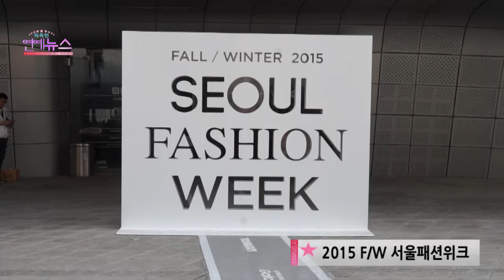20150322 Ji Chang Wook at Seoul Fashion Week 2015 (OBS TV)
Courtesy: OBS TV